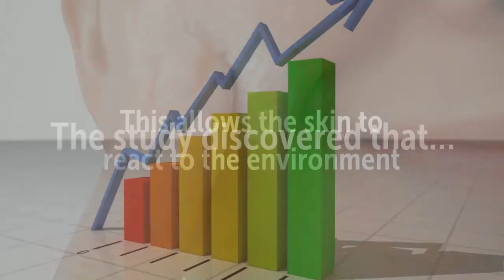Skin Has The Ability To Smell Using Olfactory Receptors And This May Help With Wound Healing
A synthetic sandalwood odorant induces wound-healing processes in human keratinocytes via the olfactory receptor OR2AT4.

Keratinocyte Skin cells have different sensory receptors
This allows the skin to react to the environment
Skin cells contain olfactory receptors that are responsible for smell
When the skin smell receptors were activated with a synthetic sandalwood odor…
Skin odor receptors helped with wound healing
Skin odor receptors increased cell proliferation
Skin odor receptors increased cell migration
Skin odor receptors increased skin cell regeneration